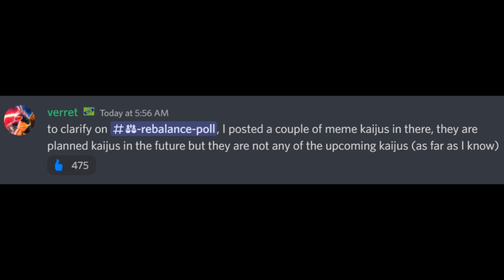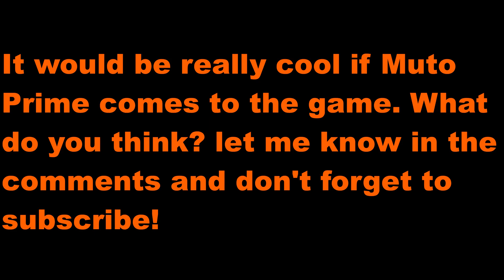MUTO PRIME Was In The Rebalance Poll? - Roblox Kaiju Universe